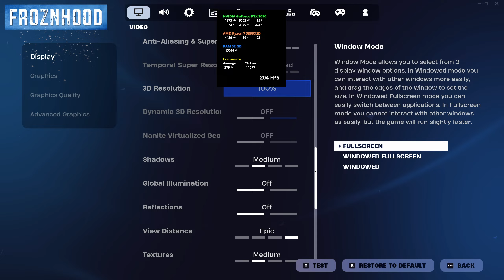Best NVIDIA driver for Fortnite, CS 2, Valorant...? - 551.86 vs 561.09 | Windows 11 | 2024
NVIDIA drivers 551.86 vs 561.09 tested in 9 games.

Valorant, CS 2, Fortnite, Age of Empires, Apex Legends, Cyberpunk 2077, CoD MW2 benchmark, World of Warcraft Classic and Overwatch 2.

System Specification:
CPU: AMD Ryzen 7 5800X3D
GPU: Nvidia GeForce RTX 3080
RAM: 32GB
Windows 11